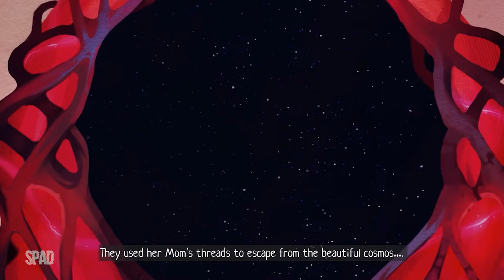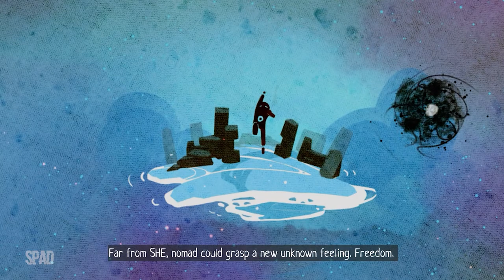SCARF (Gameplay)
TÍTULO: SCARF
GÊNERO: Ação, Aventura
DESENVOLVEDOR: Uprising Studios
DISTRIBUIDORA: HandyGames
DATA DE LANÇAMENTO: 23 Dec, 2021